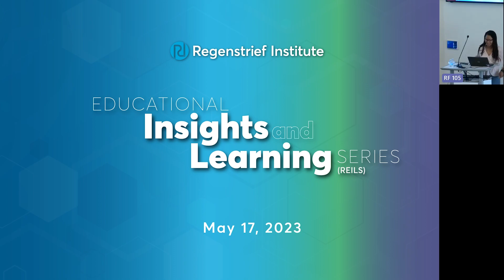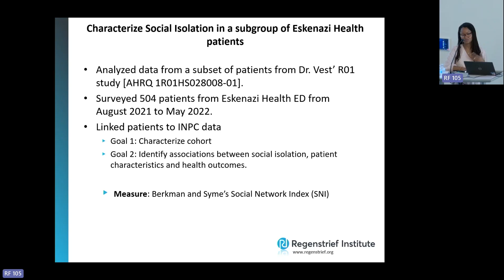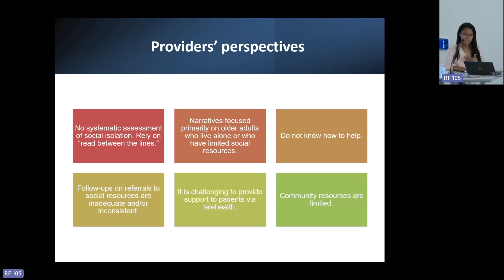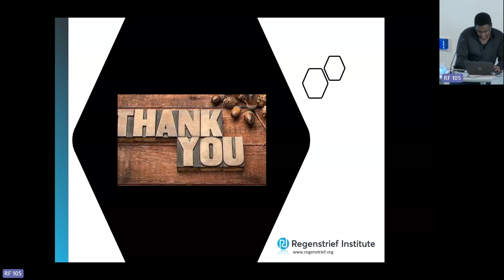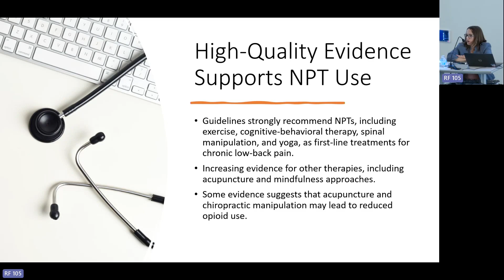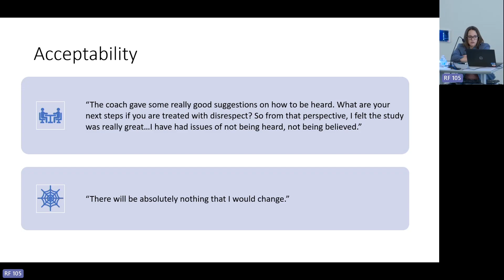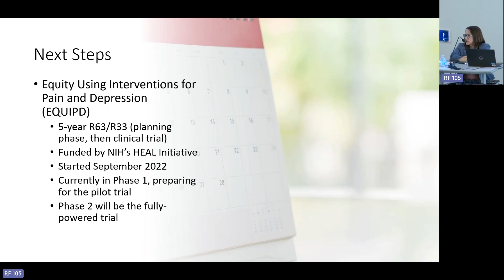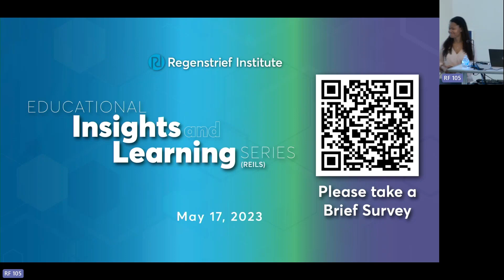Regenstrief REILS 05/17/23: Health Disparities and Equity Research Program Grantees #2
Regenstrief Educational Insights and Learning Series

“Regenstrief Institute Health Disparities and Equity Research Program”

Presented by:
Johanne Eliacin, PhD, HSPP
Marianne Matthias, PhD
Introduction by David Haggstrom, MD, MAS

Learning Objectives:
Share knowledge about scientific investigations intended to develop, disseminate, or implement innovative and effective interventions
designed to prevent, reduce, or eliminate health disparities and heal inequities at the individual, community and/or population level.